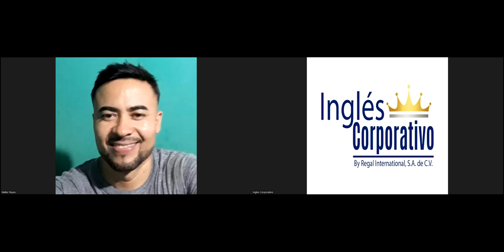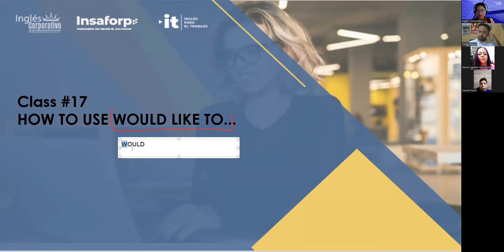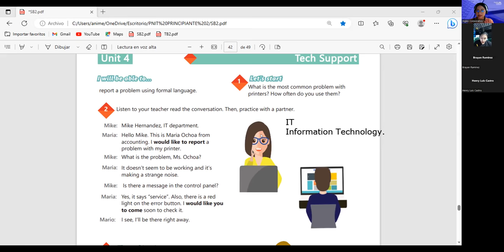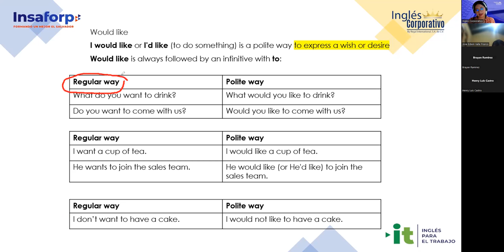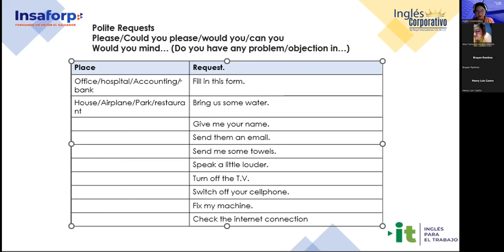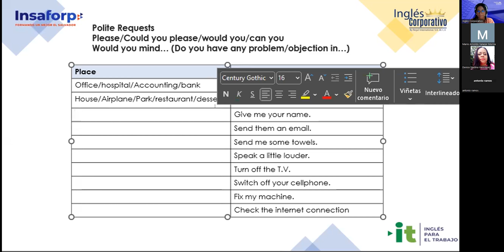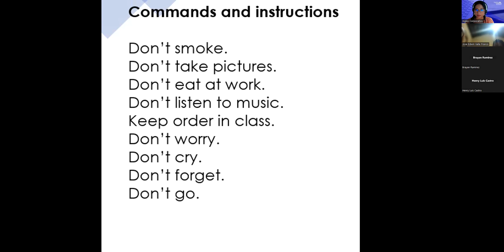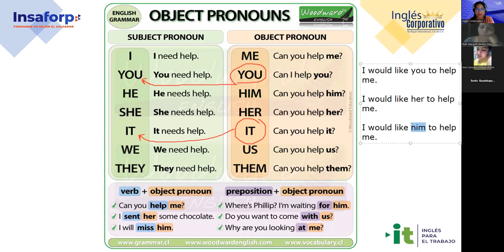Sesion 17/21/6/2023-29750-8048-0090/2023-Argueta- How to use Would like to